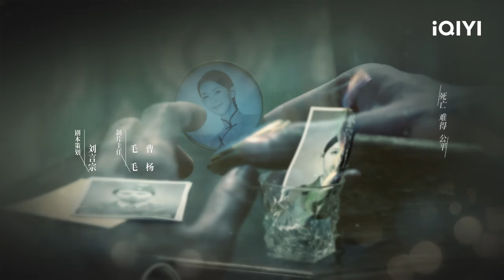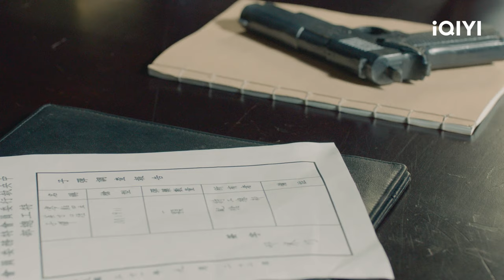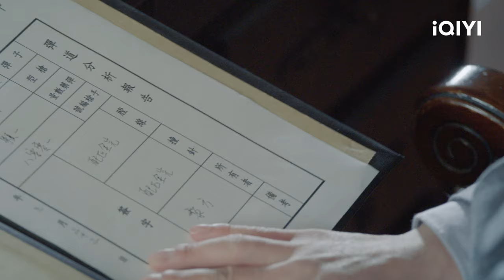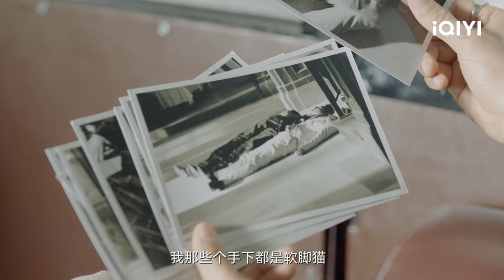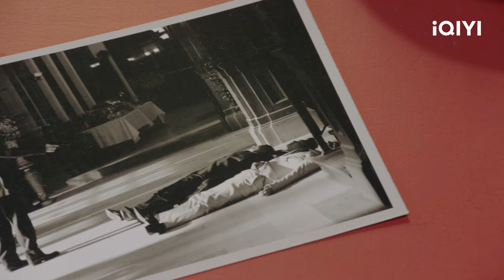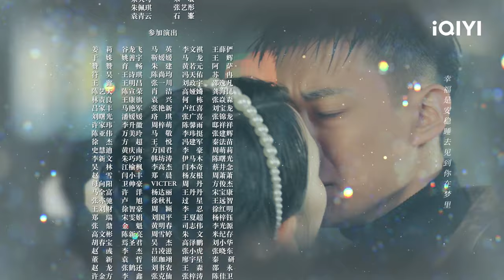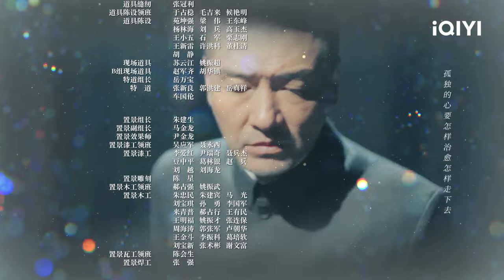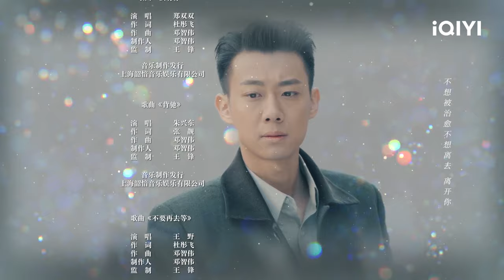【FULL】陈克海升任军统处长 果然成为高层才能更好地潜伏 | 宿命之敌 Best Enemy EP18 | 爱奇艺华语剧场